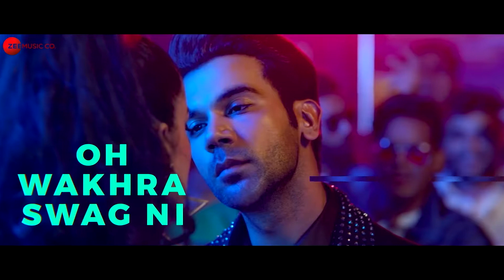Tha Wakhra Song - Lyrical | Judgementall Hai Kya | Kangana R & Rajkumar R | Navv Inder, Lisa, Raja K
Tha Wakhra Song - Lyrical | Judgementall Hai Kya | Kangana R & Rajkumar R | Navv Inder, Lisa, Raja Kumari

Song: The Wakhra Song
Singers: Navv Inder, Lisa Mishra & Raja Kumari
Rap - Raja Kumari
Lyrics - Tanishk Bagchi
Rap Lyrics - Raja Kumari
Mixed and Mastered: Eric Pillai at Future Sound Of Bombay Mix Assistant Engineers - Michael Edwin Pillai Dubbing Coordinator - Chayan Rio Ghosh